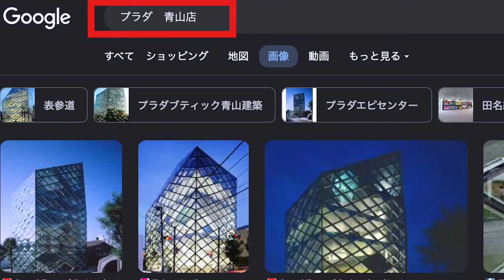【完全密着】高所得を捨てて起業した男に1日密着してみた。【株式会社EmpowerX 大野将也】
▼大野将也のTwitterはコチラ
営業マンに役立つ情報を発信してくれています。普通に勉強になります。

営業代表の会社です(俗に言う営業代行)。

若いメンバーと一緒にバキバキに働きたい人には超オススメの会社です。